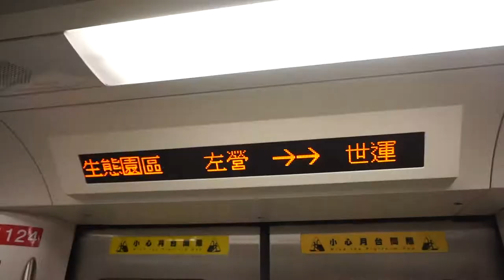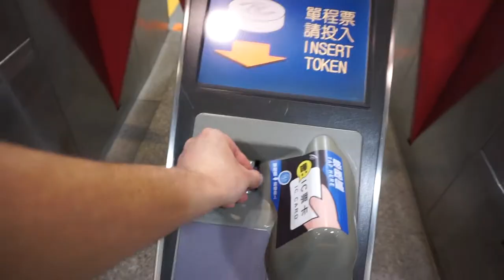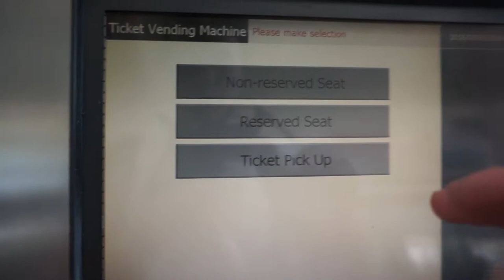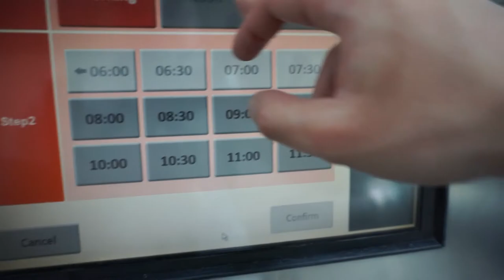Fo Guang Shan Temple - PART 1 - Taiwan Vlog 3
Hey everyone!

My content for this vlog was too long so it will be in 2-3 split parts. Here I am heading to Fo Guang Shan temple! Keep an eye for part 2 it will have amazing footage :)